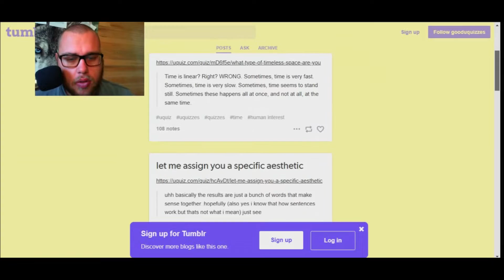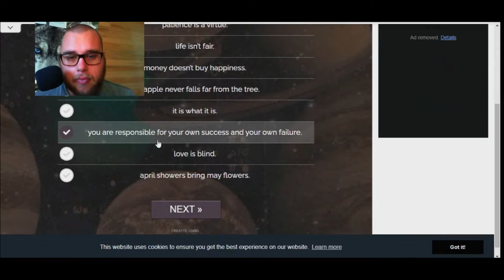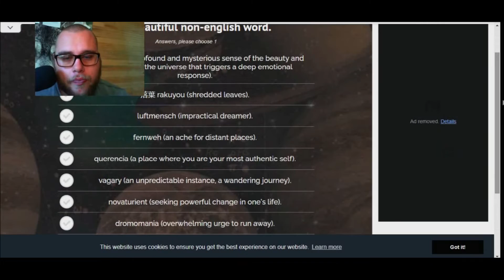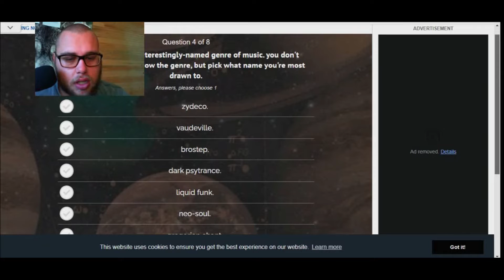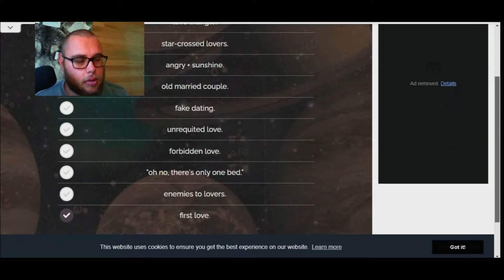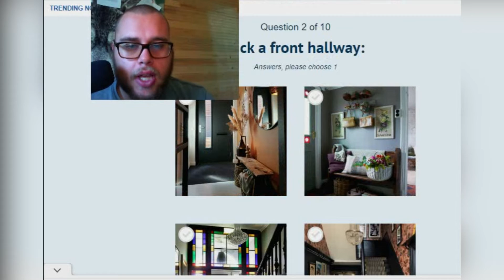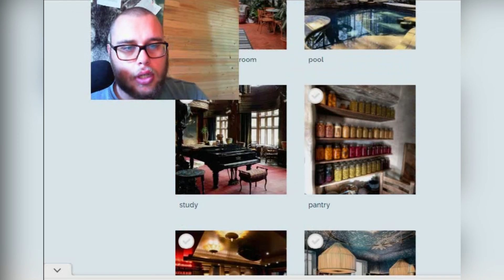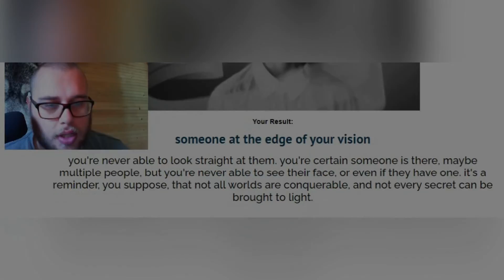What haunts me!!!